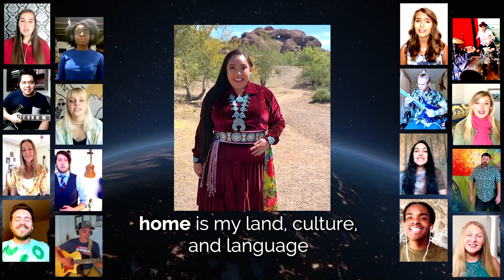UWP Heart & Home Songwriters Tribute | Eric Lentz Home